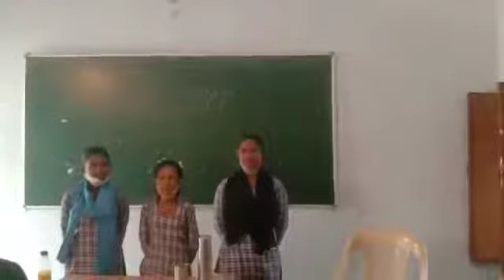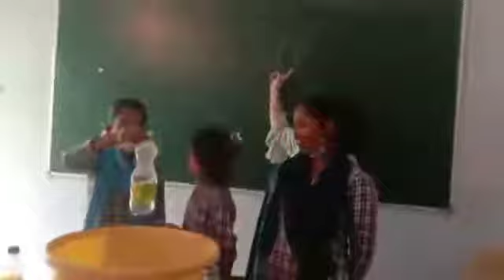Air exerts pressure